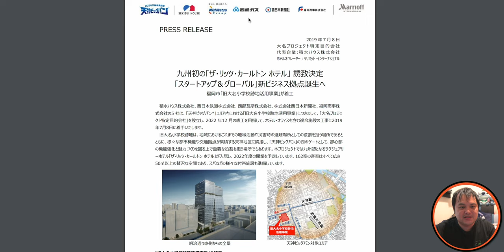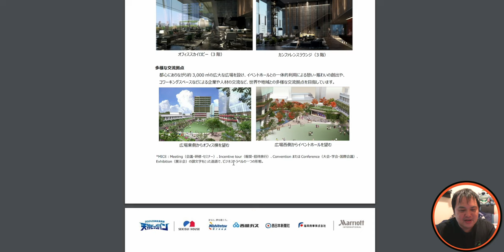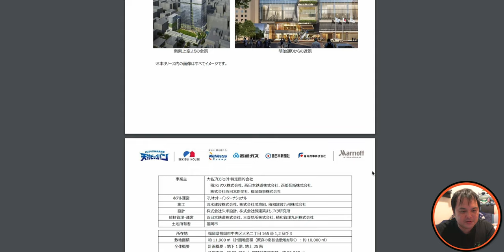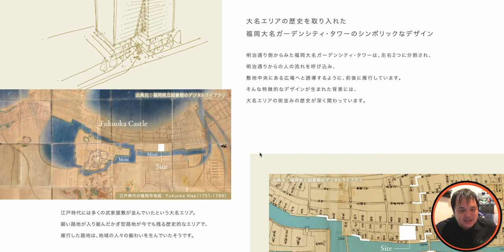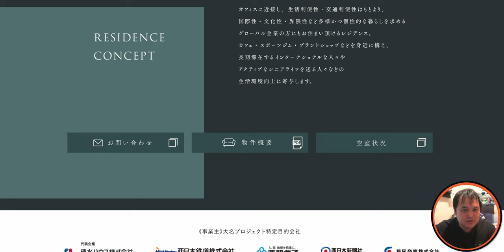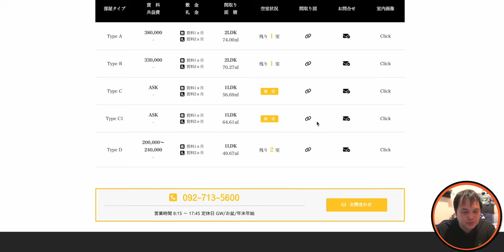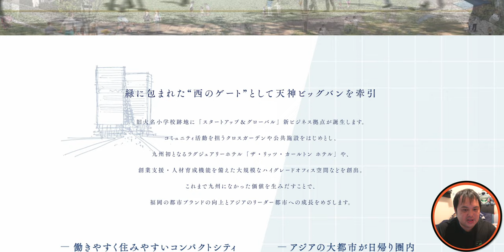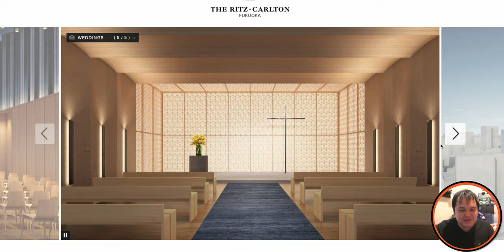リッツカールトン福岡 2023年6月21日に開業日決定！Marriott The Ritz Carlton Fukuoka 4K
ザ・リッツカールトン福岡さんの開業日が2023年6月21日（水）と正式発表がありました！

ホテルは福岡大名ガーデンシティ内にはいります。
【福岡大名ガーデンシティ】

【ホテル概要】
名称：ザ・リッツ・カールトン福岡
総支配人：ラドゥ・チェルニア（Radu Cernia）
所在地：福岡県福岡市中央区大名2-6-50 福岡大名ガーデンシティ
客室数：167室 (20室のスイートルームを含む)
施設：1階 ホテルエントランス・アライバルロビー
　　　3階 ウエディングチャペル・宴会場
　　　18階 ホテルロビー、レストラン
　　　19～23階 客室
　　　24階 クラブラウンジ、スパ、ジム、プール、バー

【ザ・リッツカールトン福岡 / The Ritz-Carlton Fukuoka】
FUKUOKA
Fukuoka Daimyo Garden City 2-6-50
Fukuoka, 810-0041 Japan

【欲しいものリスト】

・OBS

（カメラ）
・SONY  α7c

・GoPro HERO9

（レンズ）
・SONY 16mm-35mm F2.8 GM

（マイク）
・RODE wireless Go

・SHURE KSM9

・SHURE KSM8

（ジンバル）
・Zhiyun Weebill S

・ATEM mini

（ミキサー）
・ZOOM LIVE TRAK L-8